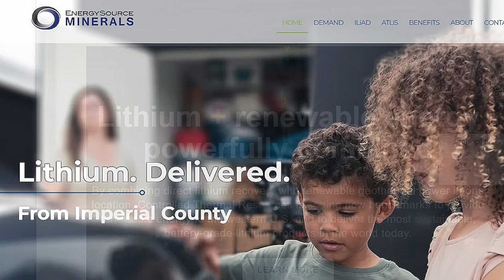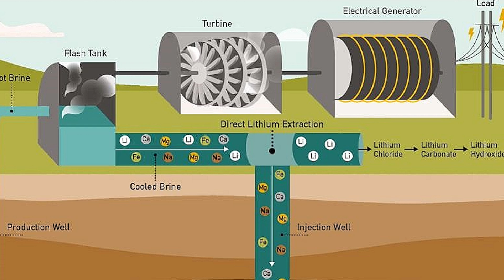ALERT $540 billion worth of Lithium Under The Salton Sea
Brine from the geothermal field is already pumped to the surface to generate geothermal power, and recirculated back underground. Lithium could be extracted from brine before it is pumped underground. Eleven geothermal plants are now operating in the Salton Sea, which Berkeley Lab describes as “pilot” operations.

Inquiries
Mary Greeley